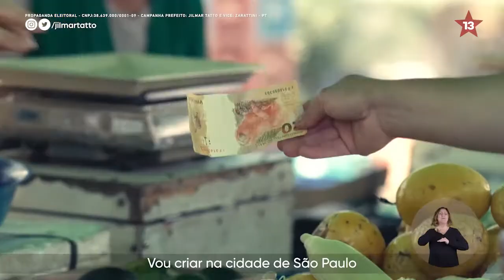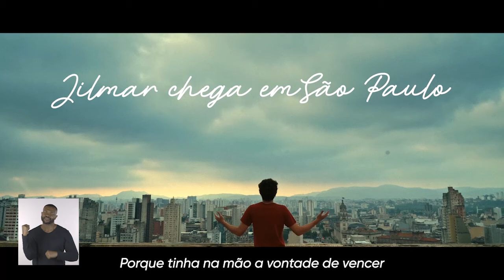# Jilmar Tatto e Zarattini falam da eleição em São Paulo